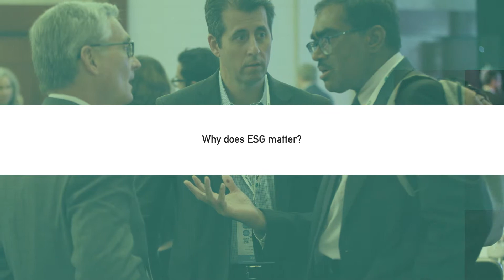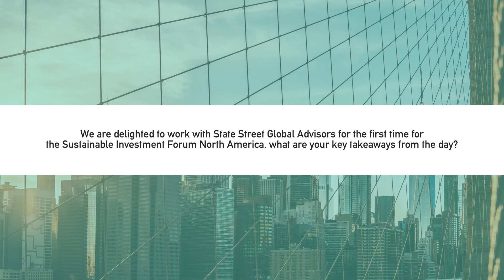SInv North America 2018 Interview with Todd Arthur Bridges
Climate Action caught up with Todd Arthur Bridges, Head of ESG Research, State Street Global Advisors, at the Sustainable Investment Forum 2018, organised in partnership with UNEP Finance Initiative on 26 September 2018 during Climate Week NYC.